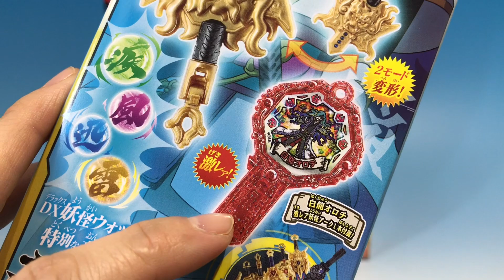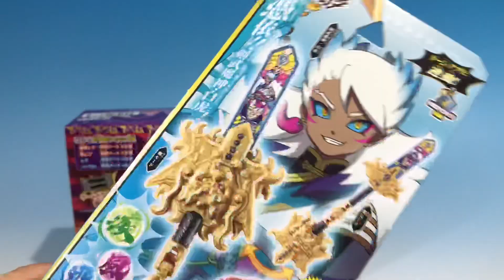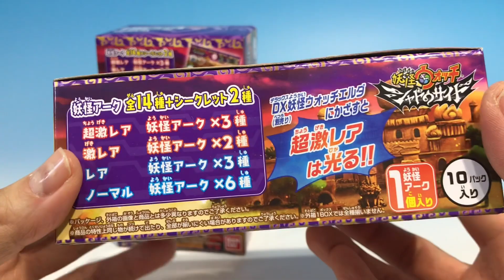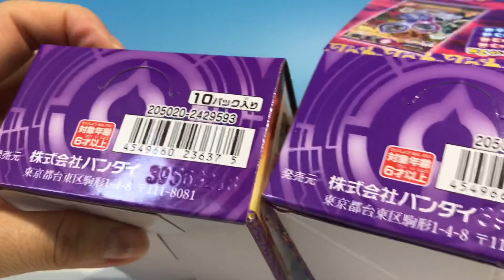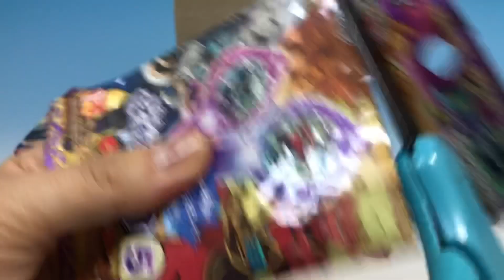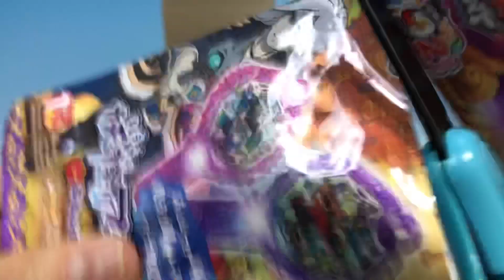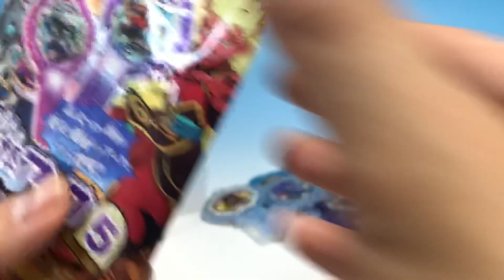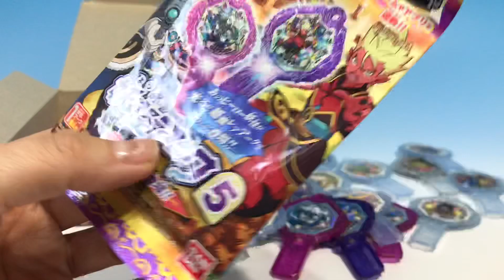妖怪ウォッチ シャドウサイド 妖怪アーク５ DXビャッコ大霊槍 妖聖剣＆妖怪アークセット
妖怪ウォッチ　シャドウサイド   妖怪アーク５のボックス開封と
妖聖剣シリーズ05 DXビャッコ大霊槍 妖聖剣＆妖怪アークセットの紹介